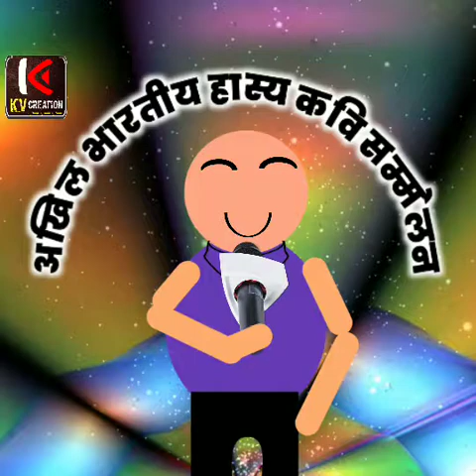हँसते हँसते हो जाओगे लोटपोट || हास्य कवि सम्मेलन || full Funny Cartoon Kavi Sammelan